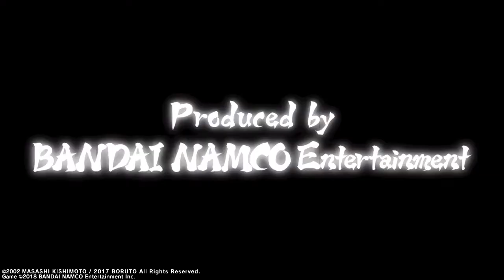NARUTO TO BORUTO: SHINOBI STRIKER_20210214151428